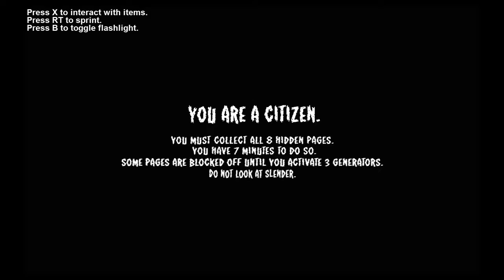Roblox Xbox One Gameplay Episode 1 Stop It Slender